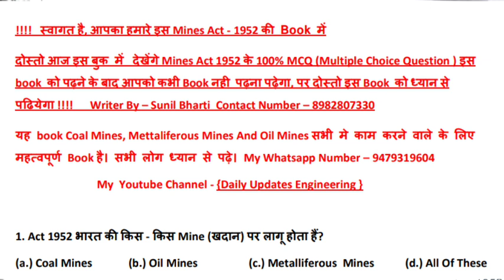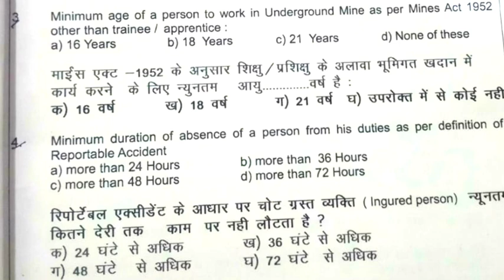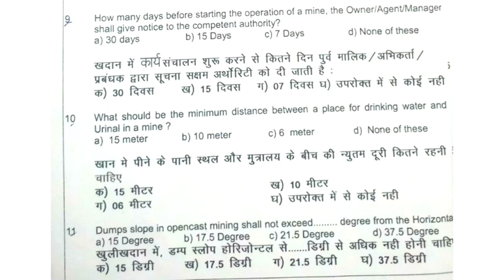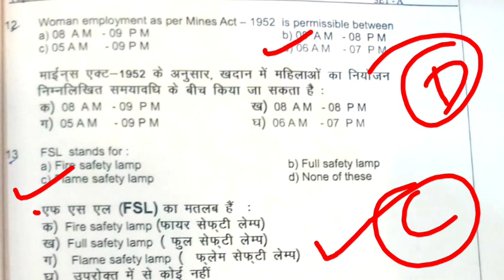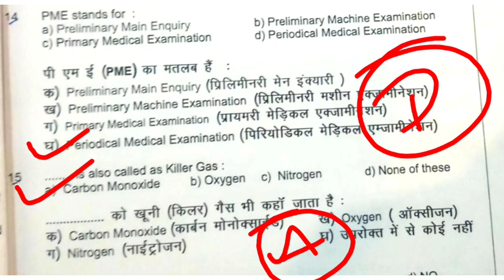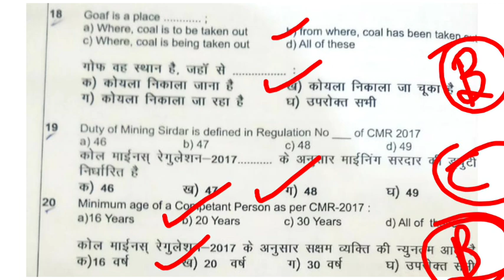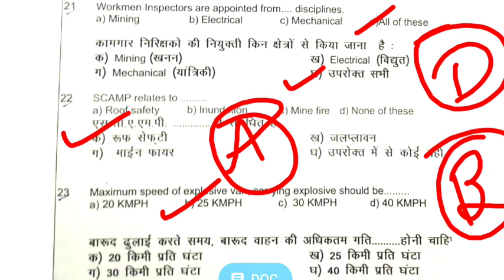MIning Sirdar Paper WCL! Western Coalfields Limited MIning Sirdar Paper Full Analysis Cutt-Off